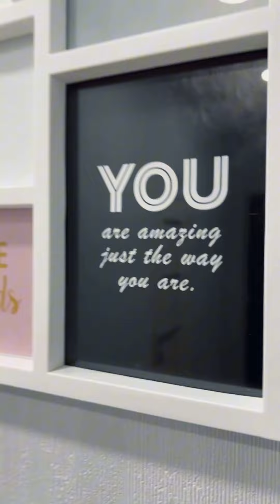Продаж 1к квартири в ЖК Місто квітів